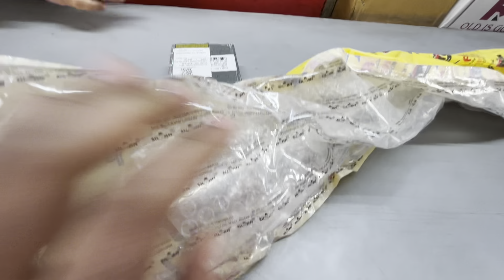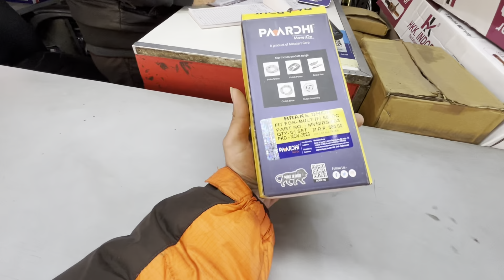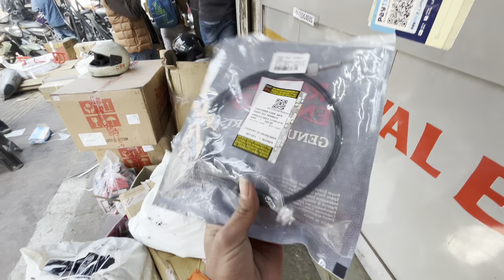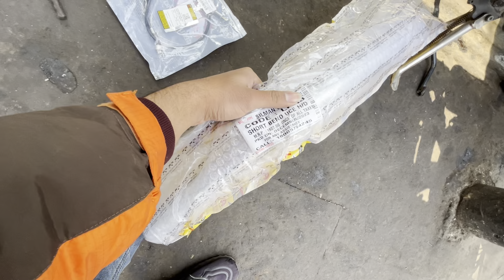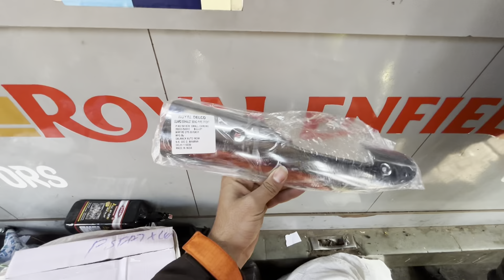Bullet Standard 350 bs4 Converted bs3 with Bada Punjab Silencer❤️@chotakapoorvlogs